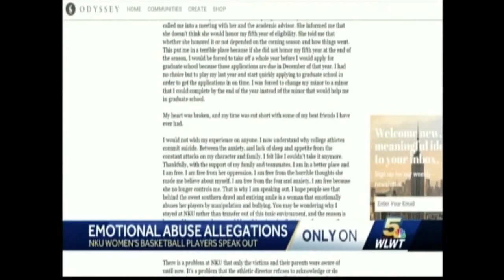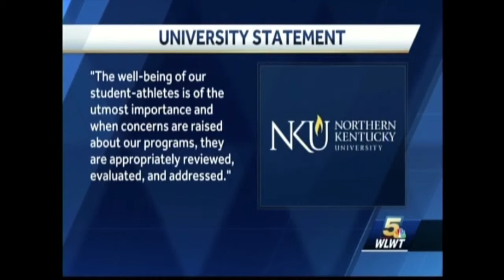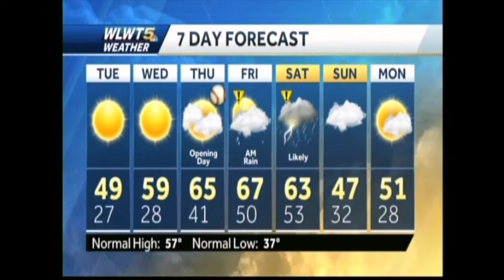Jessie Parham Producing Demo